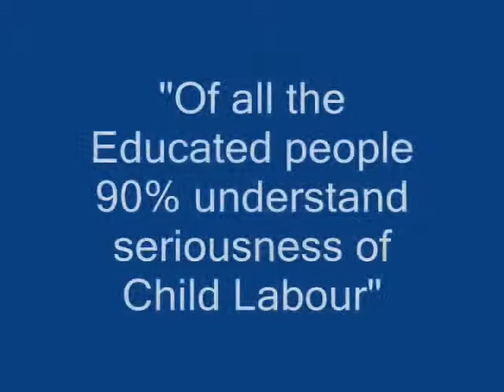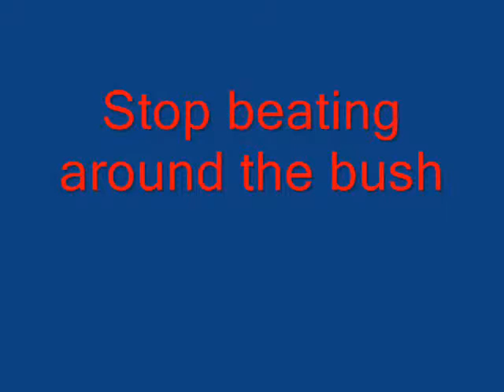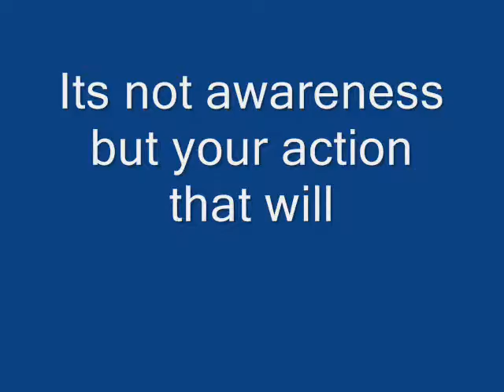Child labour amongst educated youth